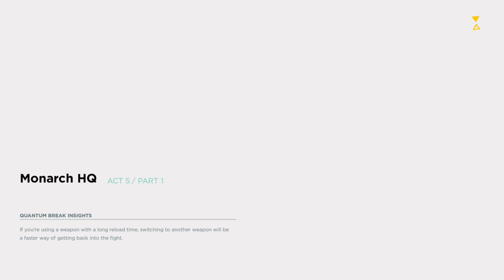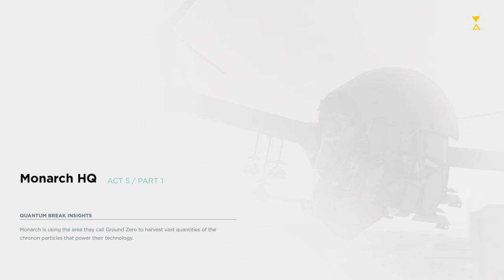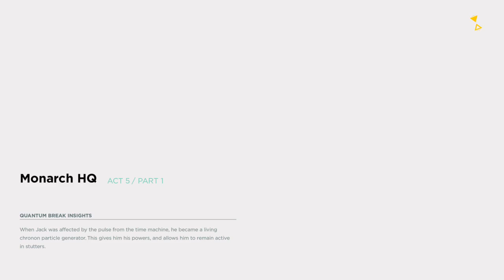Quantum Repairs! (Part 1)